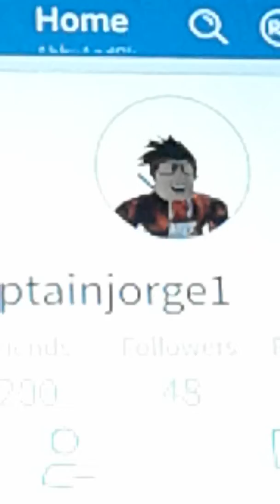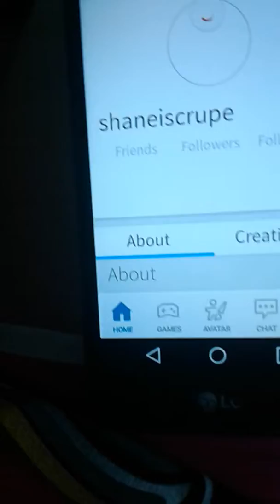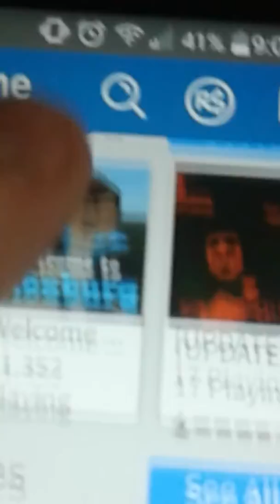My friends on roblox BAKA-meme